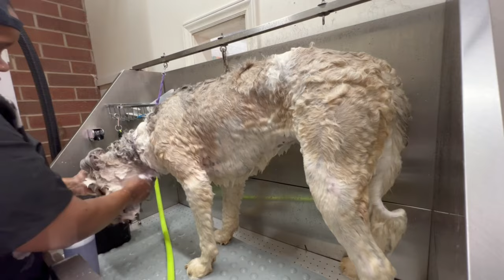GROOMING A MASSIVE SAINT BERNARD POODLE MIX!!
What's up YouTube Fam! This video I'm going to be grooming Tottie who is a MASSIVE Saint Berdoodle and is Tootsie's twin!!!

Grooming Supplies;

-Oster Clippers
-Chris Christensen Brush (Medium Big G)
-Matt Zapper Les Pooche
-Grooming Shears
-Eye Rinse for Tear Stains
-Ear Flush
-Blow Dryer
-Grooming Tables
-Bath Tub
-Dremel
-Diamond Head
-New Comb
-Keratin Finishing Spray

Set up your membership and have free access to tones of tracks!